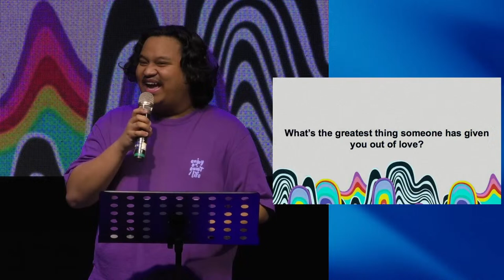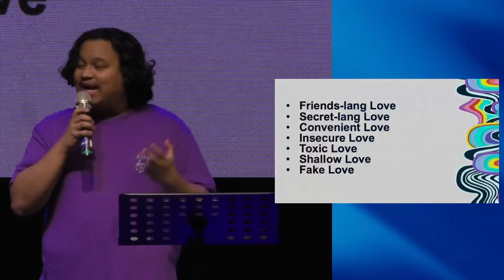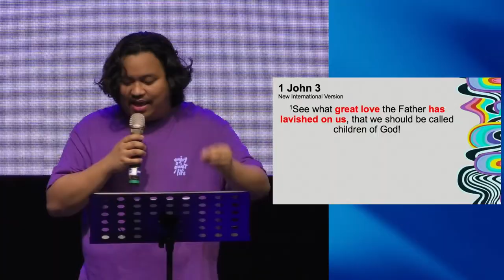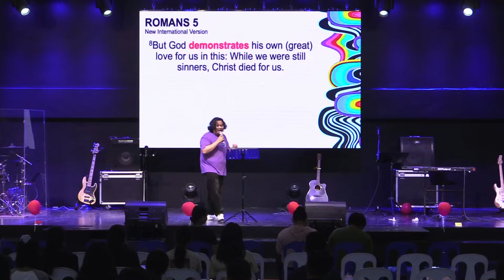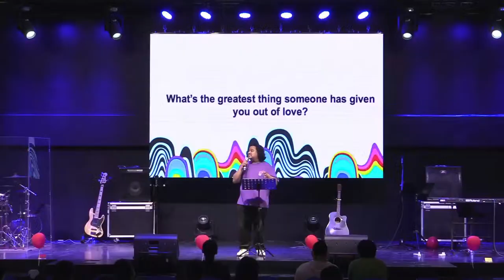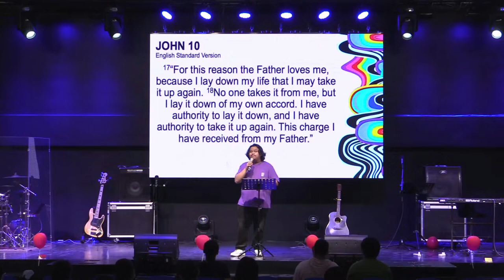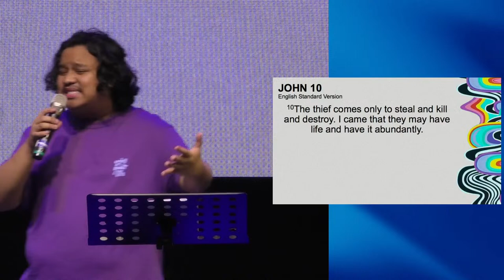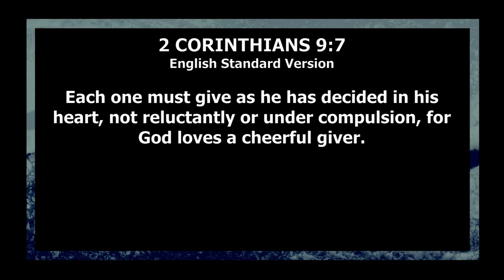LOVE LIKE THIS (WEEK 1) | MATTHEW TUNGPALAN